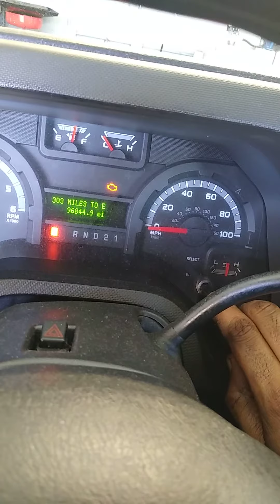2013 E350 oil light reset.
how do you reset oil light in 2010 to 2013 E350